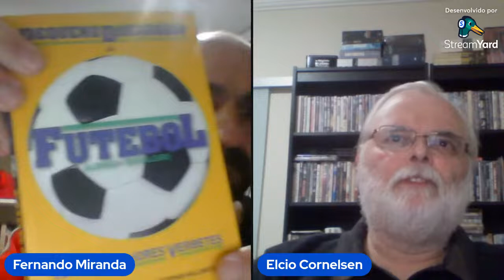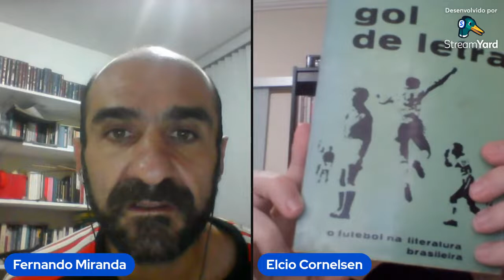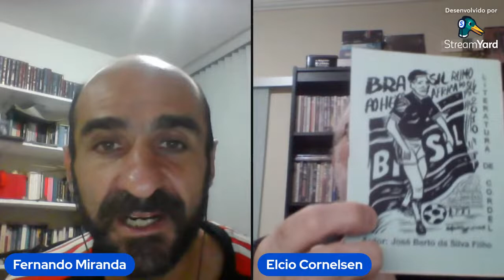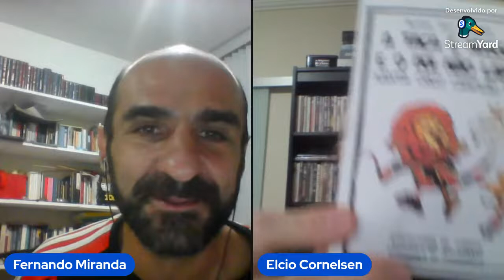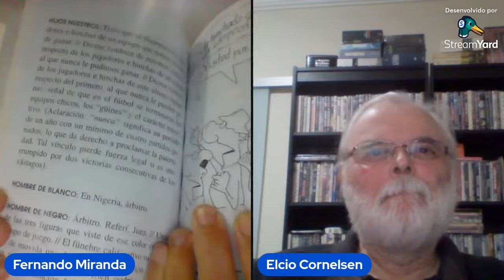Cultura popular no ambiente acadêmico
Com sólida formação acadêmica e vasto conhecimento popular, o professor Elcio Cornelsen, da UFMG, nos fala sobre como tem sido a absorção de temas como futebol, samba e outros no ambiente acadêmico.
Qual a contribuição das universidades? Quais os maiores desafios? Ainda existem preconceitos?
Falamos disso e muito mais!